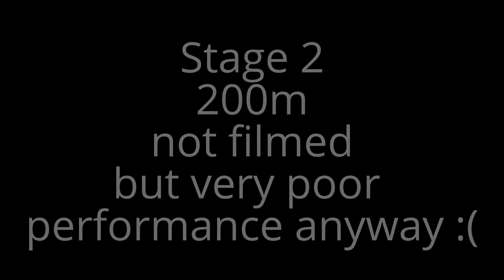IPSC Estonia Open 2013 Rfile Match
WARNING: This video is rather boring.There is a guy who is shooting rifle and can not hit wide side of the barn, while shooting from inside of it. And he takes his time to do that ;)

First weekend on July I travelled with my friends to Estonia, for first "real" rifle match. Buy real I mean distances up to 300m and uncomfortable shooting positions. Most matches I shot with rifle (also ones in Czech) are more about using rifle on pistol distances (or slightly beyond that). Estonian match verified my skills and showed me that I have much to learn. Or maybe not learn. but to train. Anyway it was great match, pleasure to shoot, well organized, with demanding stages. I want to go back to Estonia next year.

On match I used HK MR223 rifle with 14.5" barrel, Vortex Optics Razor HD2 scope and Hornady Steel Match 75gr BTHP ammo.